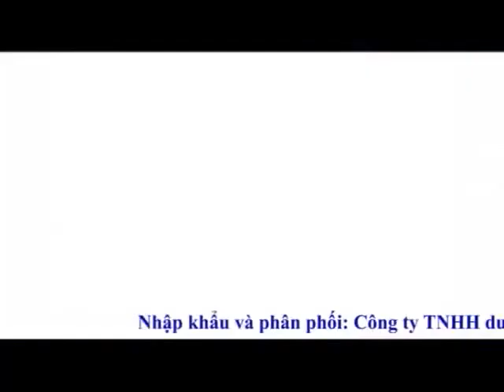DC++ PG ok